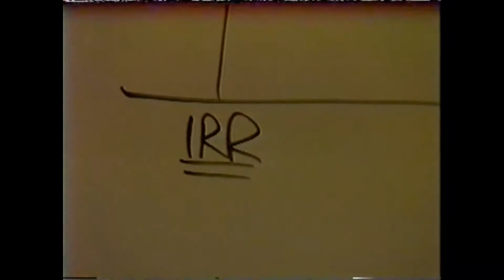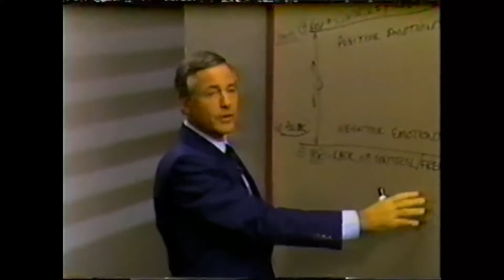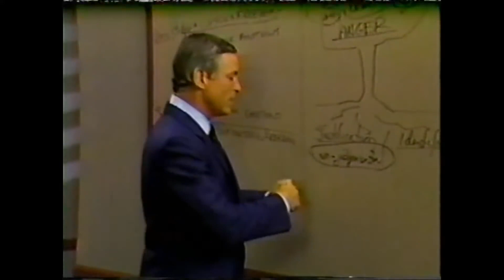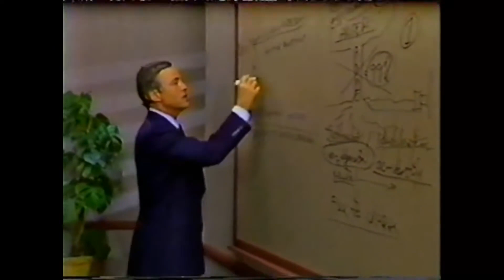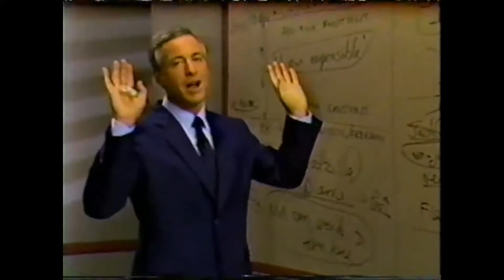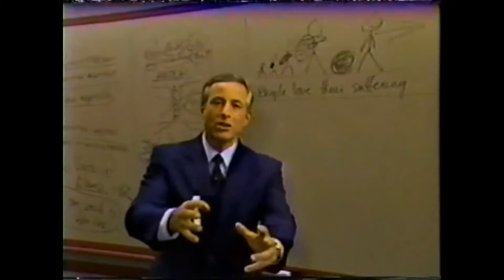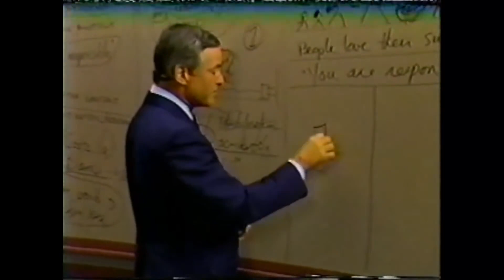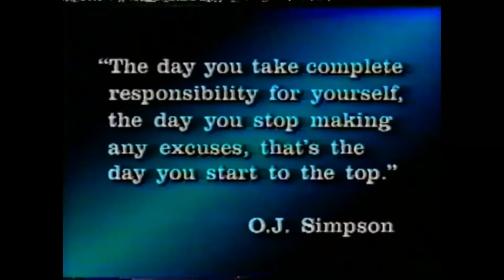ELIMINANDO EMOCIONES NEGATIVAS (para tener ÉXITO) - BRIAN TRACY I Seminario PHOENIX No.6